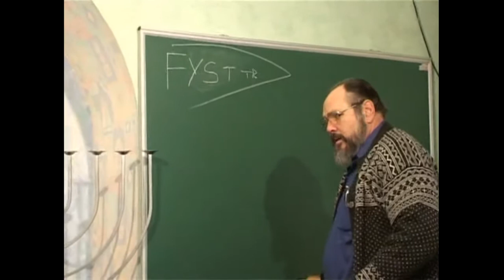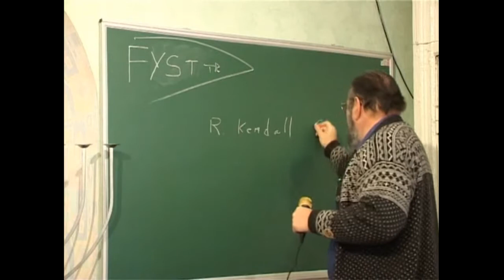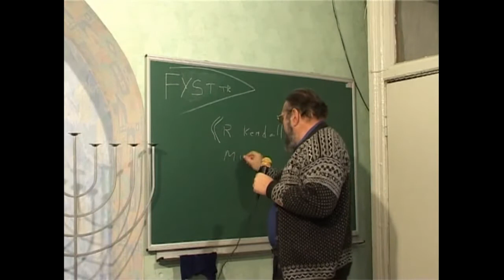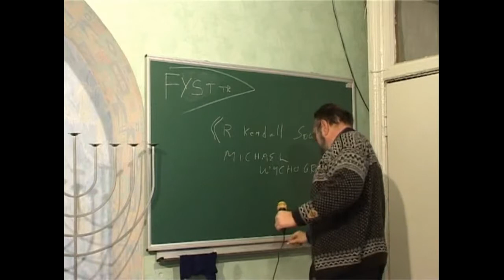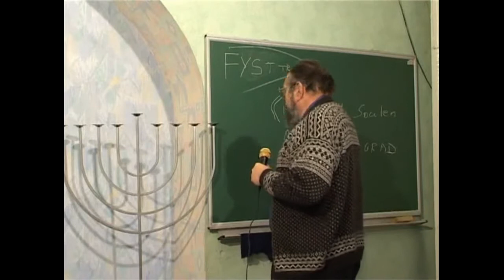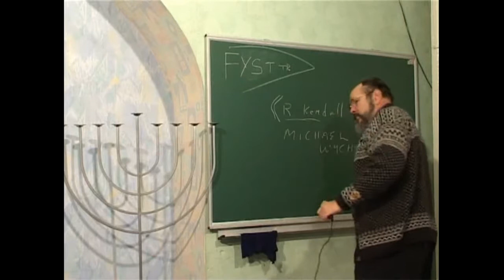МЕБИ Даниил Джастер "Тора, и ее применение в Новом Завете" Урок 14